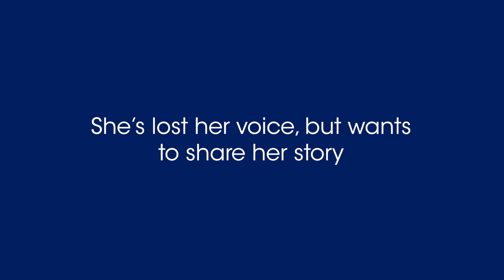Family, horses, and MND - Nickie’s story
Our mission is a world free from MND/ALS.